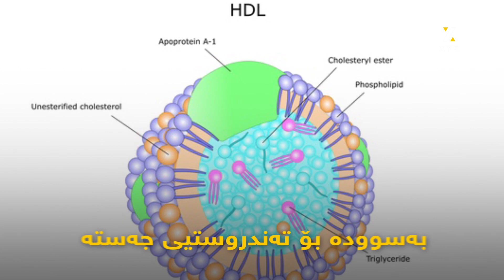کۆڵیسترۆڵ چییە و چەند جۆری هەیە؟